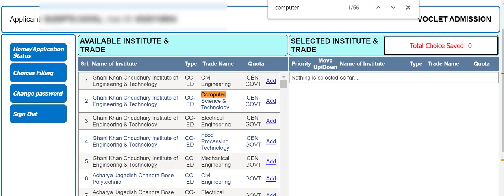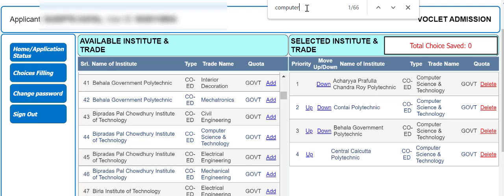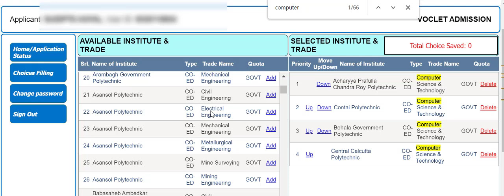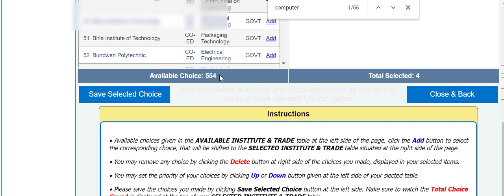Top10collegesforCST || Jexpo Choice Filling 2023 For Computer Science & Technology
Top 10 colleges for CST || Jexpo Choice Filling 2023 For Computer Science & Technology
Jexpo Choice Filling Process For Electrical Engineering Diploma in Government Polytechnic College  | Voclet Choice Filling For Electrical Engineering | Jexpo counselling | Voclet Counselling | Jexpo 1st Round Seat Allotment Date | Jexpo 1st Allotment Result Date | Jexpo 2023 Counselling Process Last
Jexpo Seat For Computer Science & Technology Diploma in Government Polytechnic College In Government Colleges And Government Sponsored Colleges | General ,SC,ST,OBC,PC | Jexpo 2023 Rank for Computer science & Technology